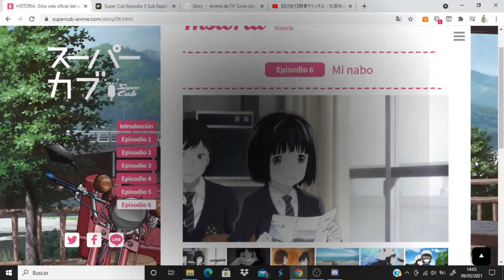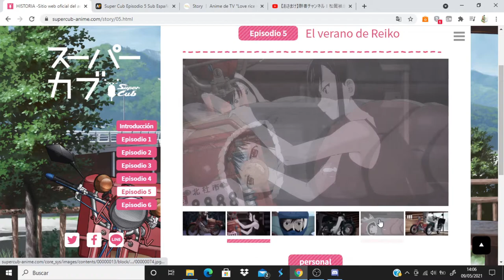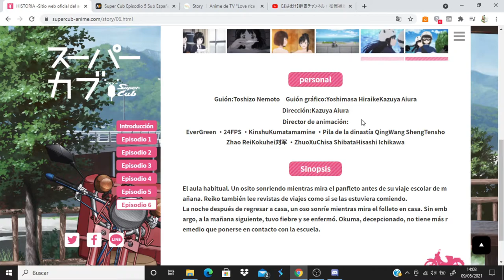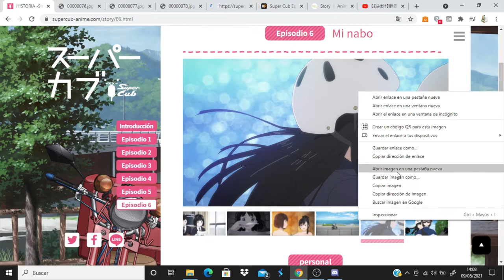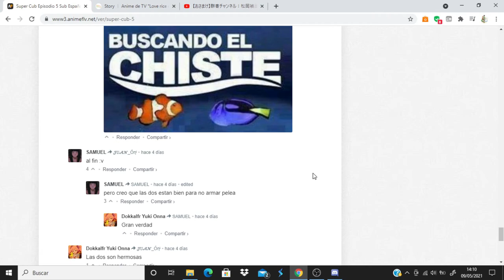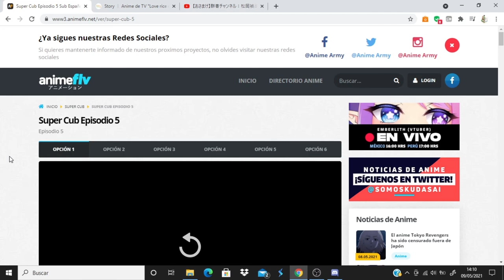Super Cub comentando avance del capitulo 6